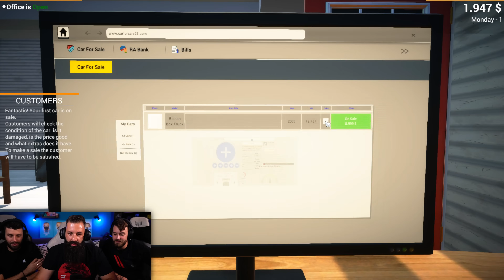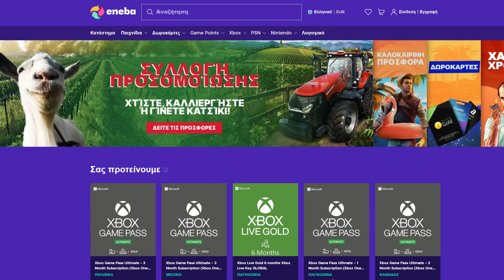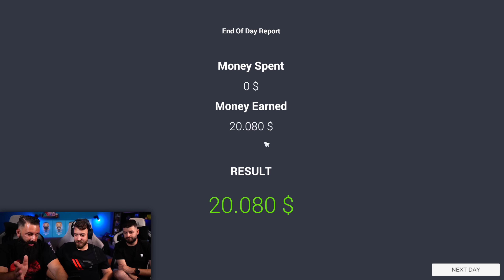ΘΑ ΤΟ ΑΓΟΡΑΣΕΙ ΚΑΝΕΙΣ; - Car For Sale Simulator 2023! | TechItSerious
Ο Μιχάλης αναλαμβάνει τα ηνία της επιχείρησης. Θα καταφέρουμε να τα βγάλουμε πέρα;